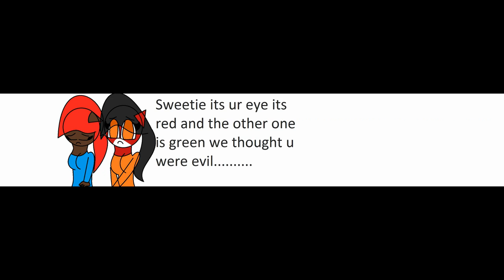Roe's story part one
Part two will come!